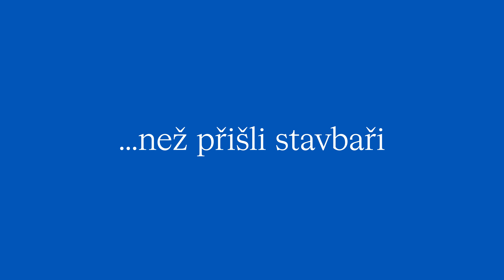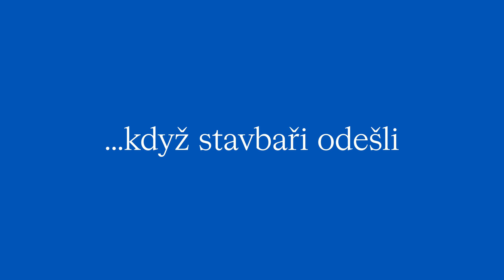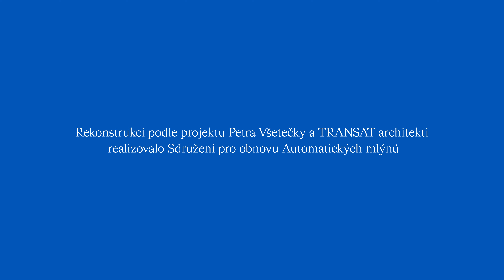Jak šel čas s Gočárovou galerií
Tři roky od zahájení přestavby hlavní budovy Winternitzových automatických mlýnů zde zahajuje provoz ve svém novém sídle krajská galerie. S tvůrcem budovy, architektem Josefem Gočárem se identifikuje i v novém názvu – Gočárova galerie. Přestavba stála celkově téměř 400 milionů korun. Galerie otevírá přes léto ve zkušebním provozu, na ten běžný najede po „Velkém otevření Automatických mlýnů“ na konci září.

Podívejte se ve videu na záběry z rozsáhlé rekonstrukce. ⬆